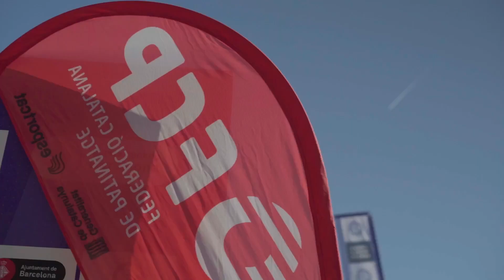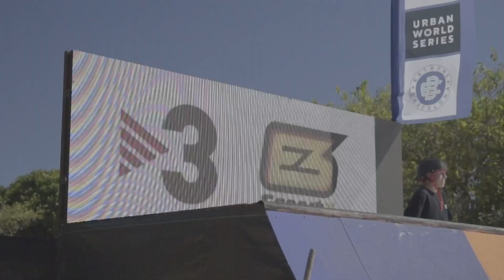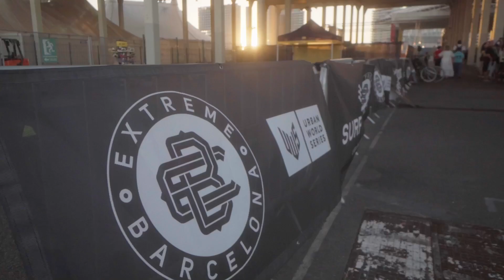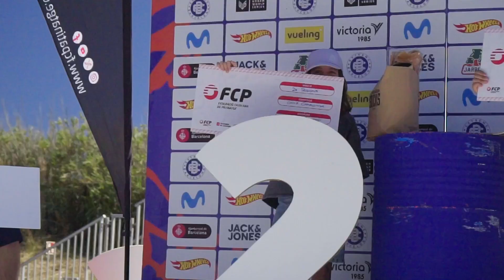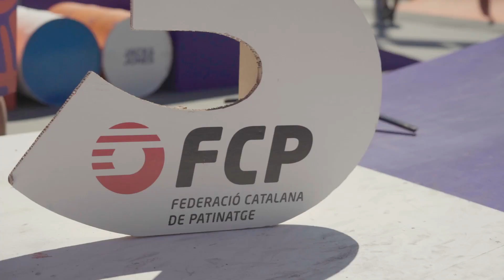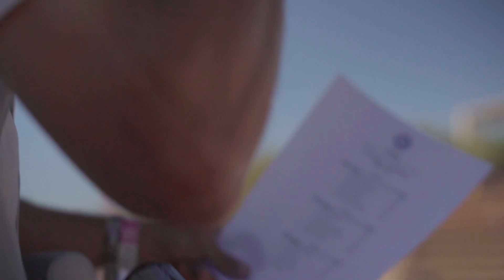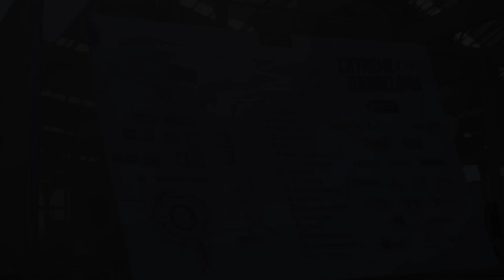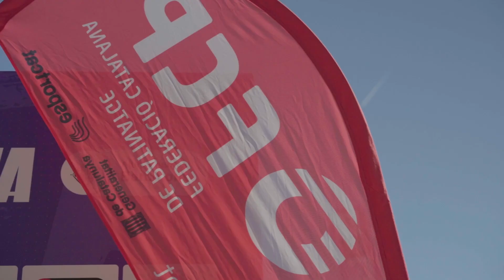Extreme Barcelona 2024 i Final de la Lliga Catalana d'Street de la FCP